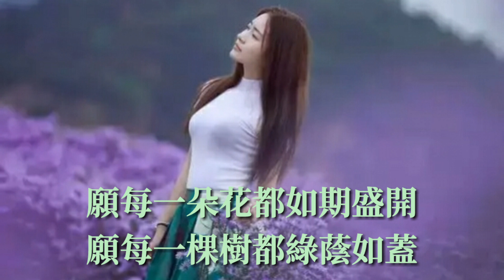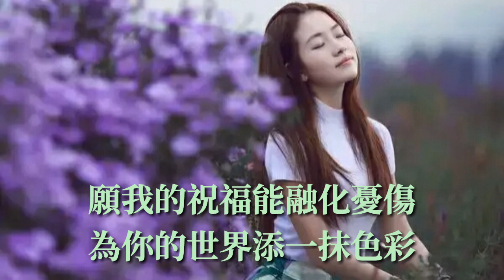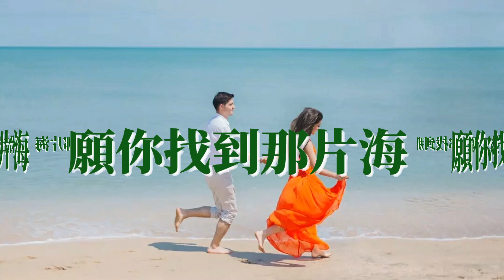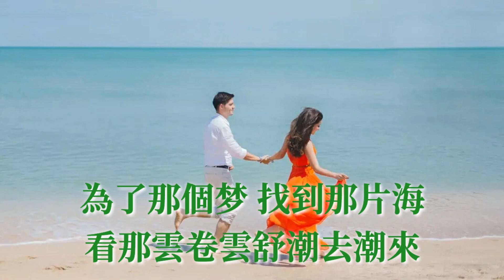🎶❤ 願你找到那片海 ❤🎶 演唱：崔偉立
愿你找到那片海 - 崔伟立

词：王洪波
曲：崔伟立
编曲：崔伟立
和声：崔伟立
缩混：阿KEN
出品：范永喜
发行：大河唱片

愿每一朵花都如期盛开

愿每一棵树都绿荫如盖

愿你的笑容常挂在脸上

比花儿更美像春风徐来

愿每一份缘都修成正果

愿每一个人被温柔以待

愿我的祝福能融化忧伤

为你的世界添一抹色彩

想走就走吧别犹豫徘徊

不要等到余生都是感慨

为了那个梦 找到那片海

看那云卷云舒潮去潮来

想爱就爱吧用全力去爱

不要等到两鬓都已斑白

牵着那个人 找到那片海

找到今生幸福的所在

走就走吧别犹豫徘徊